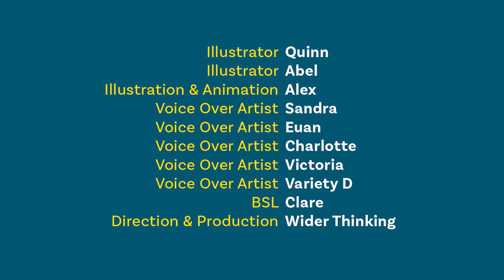The 5 As (BSL)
The 5 As are guidelines set to ensure full and equal inclusion of deaf, disabled and/or neurodivergent talent.

Watch the videos, produced by Wider Thinking, which training organisations can use within their own courses and workshops to highlight best practice.